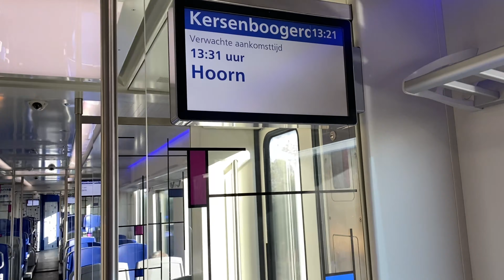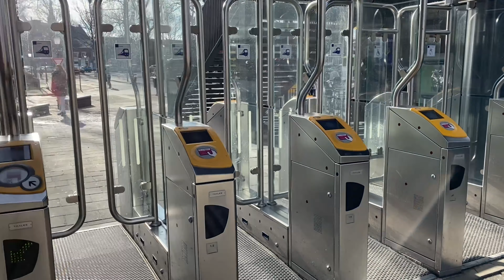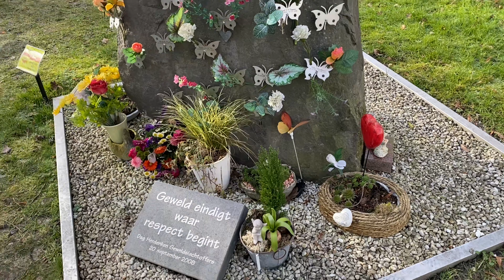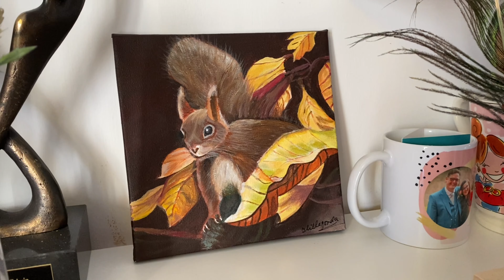OYIJON MEN SIZGA KEYINROQ QO'NG'IROQ QILAMAN😢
Salom qizlarjonlar🤗, bugungi vlogimda qo'shni Hoorn shahrida yashovchi qadirdon Dilya opajonimnikiga mexmonga bordim. Aslida ko'pchilik talabiga binoan Golland taomlarini vlog qilib olish uchun bordim, ammo yo'l yo'lakay rejadan chetlashib golland elektrichkasini, Hoorn shahridagi qiziq va ta'sirli monumentlarni ko'rsatib o'tishga qaror qildim. Siz ham qiziqib ko'rasiz deb o'ylayman. Ushbu vlogni 2-qismida albatta Golland taomlarini pishirilishini va qanaqa chiqishini ko'rasiz. Izox qoldirishni, yangi qizlar esa obuna bo'lib keyingi videolarni o'tkazib yubormaslik uchun qo'ng'iroqchani bosib qo'yishni unutmang.😘🤗❤️